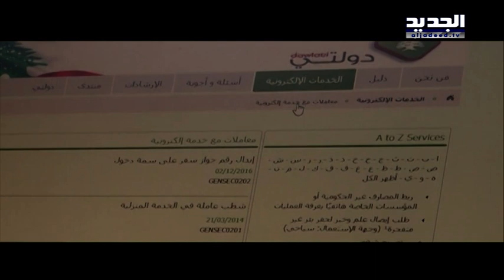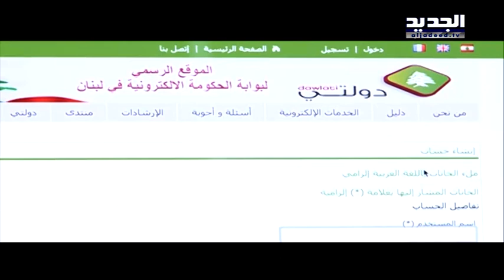ماذا يستفيد المواطن اللبناني من الحكومة الإلكترونية؟ - جويل الحاج موسى